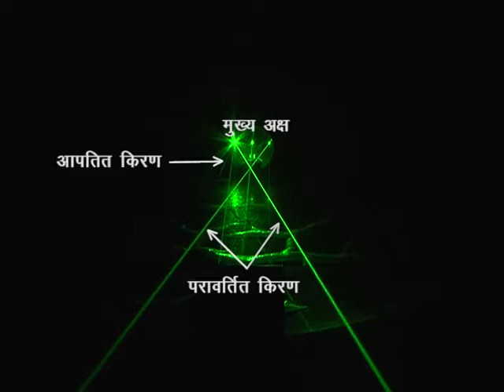CLASS 10th SCIENCE | CHAPTER -13- LIGHT: REFLECTION AND REFRACTION AT SPHERICAL SURFACES